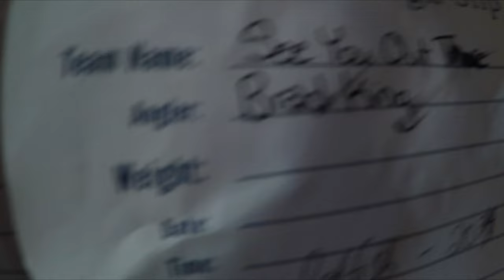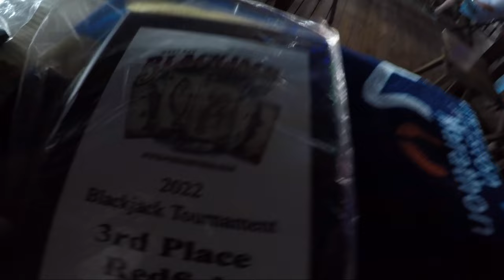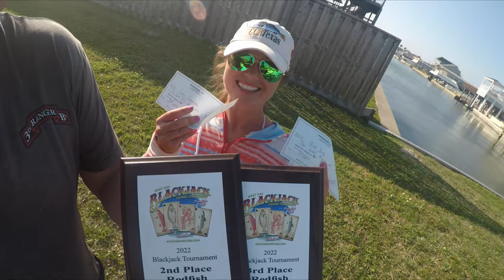1 v 1 Fishing against my Wife *EMBARRASSING CONSEQUENCES*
Guys in this video Corey and I fish a local tournament, The West End Anglers BLACK JACK tourney. To sweeten the pot a little we made an embarrassing side pot. The loser out of us two has to jump in the still very cold Marina water.

Not only is this a very embarrassing punishment its all 67 degree water that is to us Southerners freezing cold!! We were restricted to WEST GALVESTON BAY by tournament rules and fished a very popular spot.

Fishing with live shrimp made this day so much easier, that and the fact that we had been catching tournament sized fish at this spot alot lately, We felt really good about our chances in the redfish division.

Hope you Guys enjoy the vid and make sure you check out FIRED UP HOT SAUCE!!!